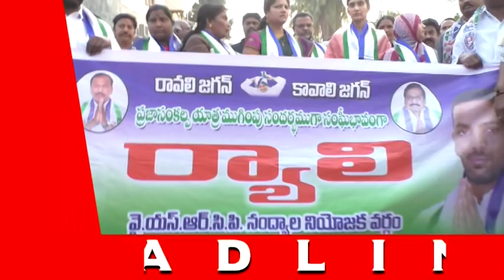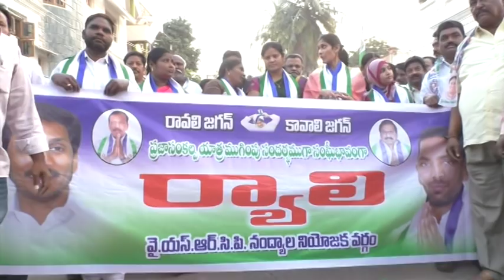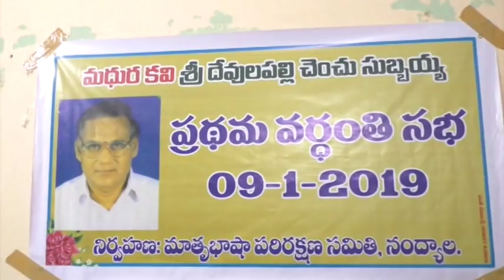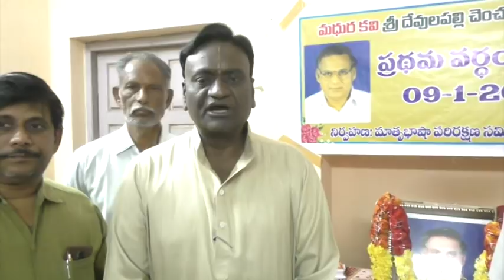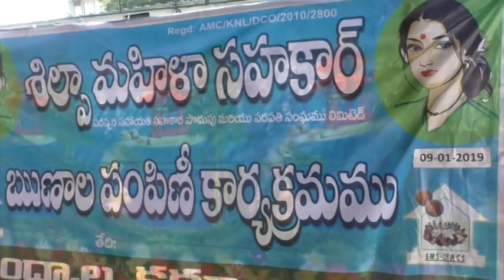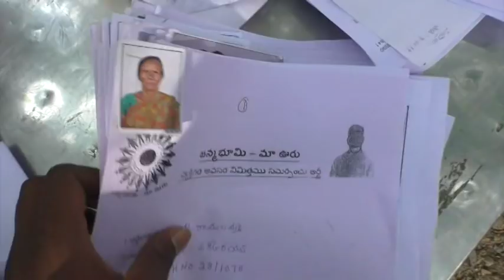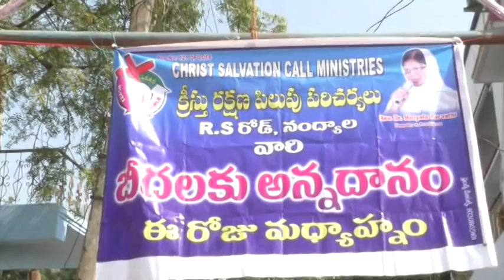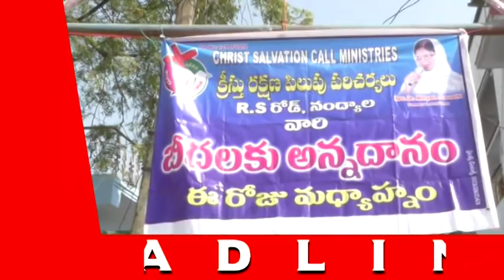SILPA TV NEWS | 09-01-2019 | Nandyal Local News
News, Business Promotions, Political News & Latest Information. Just Check out SILPA CABLE TV You Tube Channel